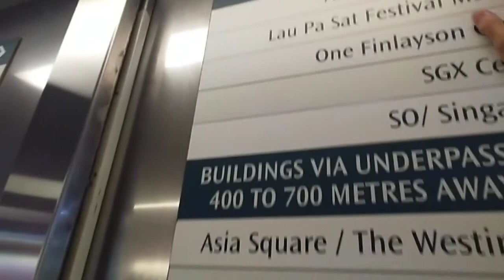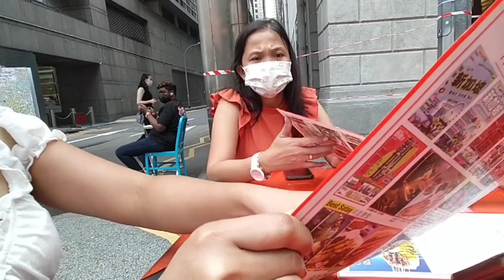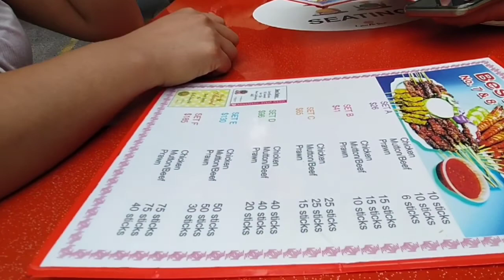Hanap kami ng makainan